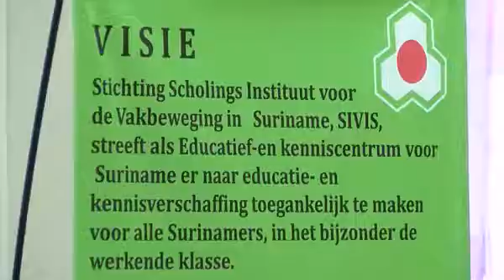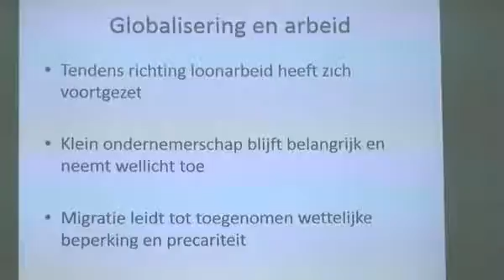20160402 - Apintie - SIVIS organiseert lezing over globalisering